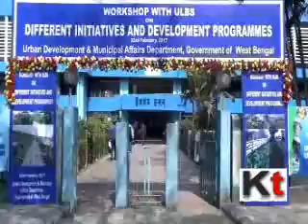Bobby Hakim interacting with media post Urban Development workshop